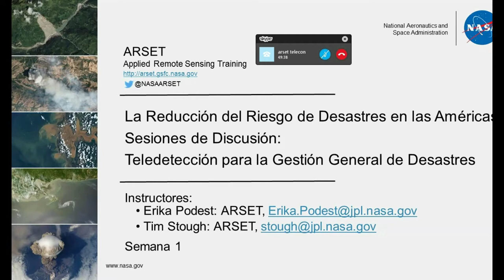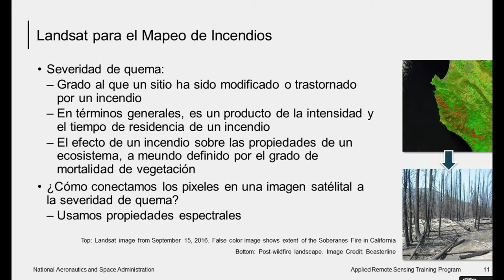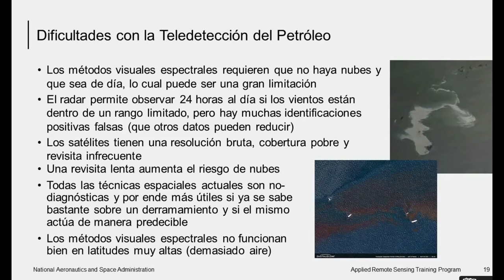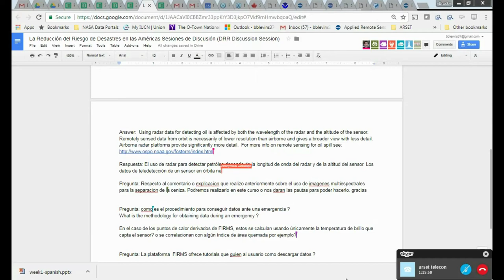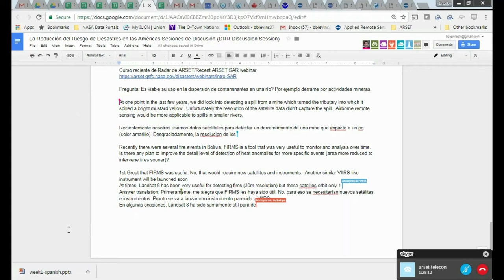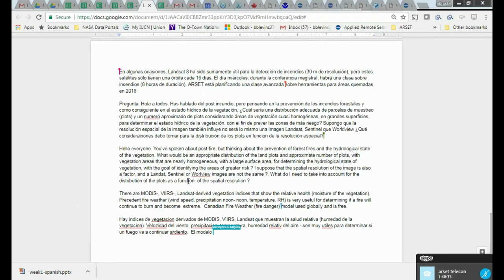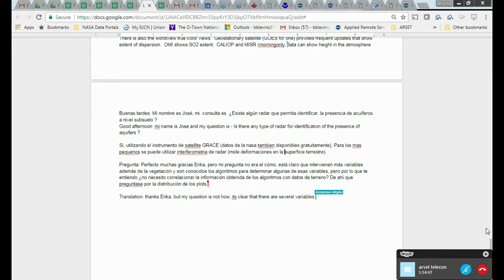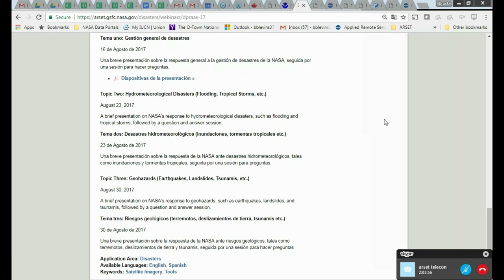NASA ARSET: Tema uno: Gestión general de desastres, Sesión 1 de 3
La Reducción del Riesgo de Desastres en las Américas Sesiones de Discusión

Tema uno: Gestión general de desastres

Una breve presentación sobre la respuesta general a la gestión de desastres de la NASA, seguida por una sesión para hacer preguntas.